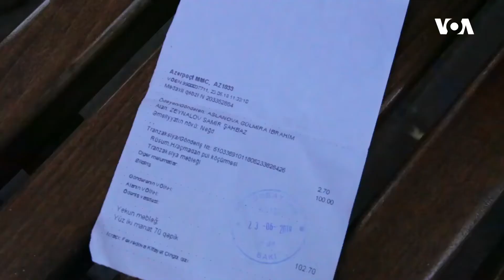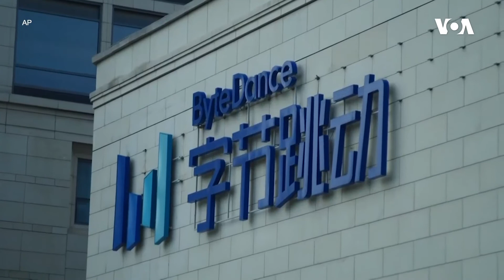Dünyaya Baxış - 7 avqust 2020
🔹 Tofiq Yaqublunun işi üzrə növbəti məhkəmə iclası keçirilib
🔹Dövlətə xəyanətdə ittiham olunan jurnalist həbsdə aclıq aksiyasına başlayıb
🔹İlqar Məmmədov bildirib ki, son həbslər Azərbaycana daha böyük rüsvayçılıq gətirəcək
🔹Tramp Tik-Tok platformasına ABŞ-da qadağa qoyur